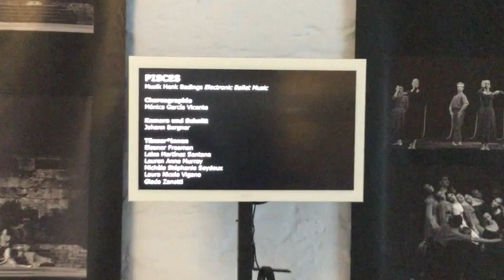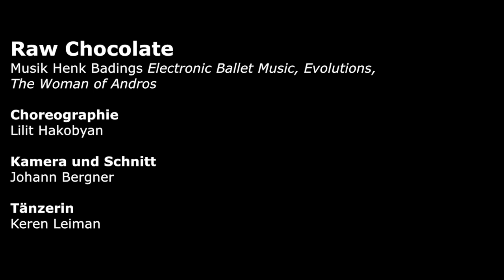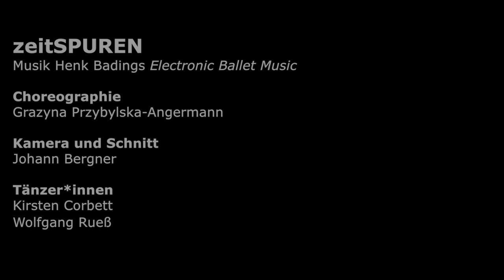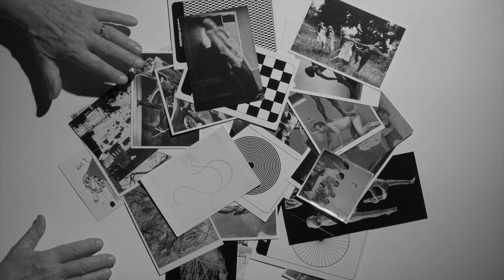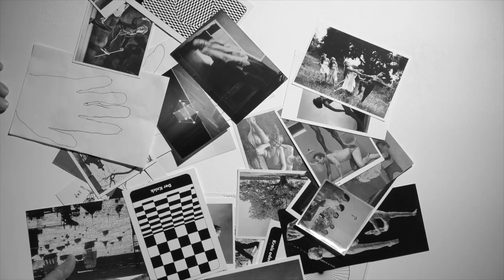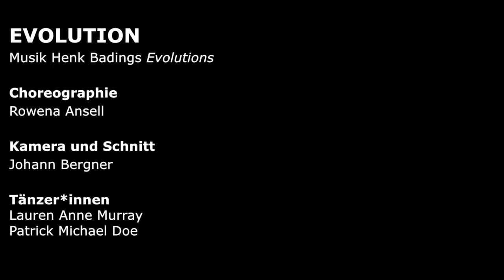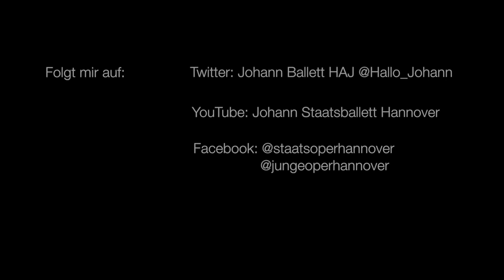Hallo Johann - Tanzstadt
Twitter: Johann Ballett HAJ @Hallo_Johann